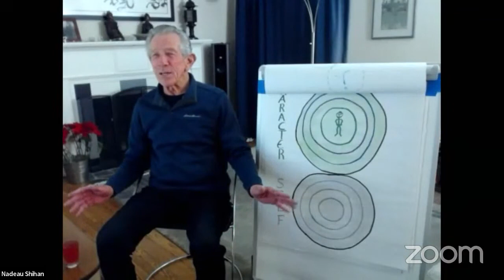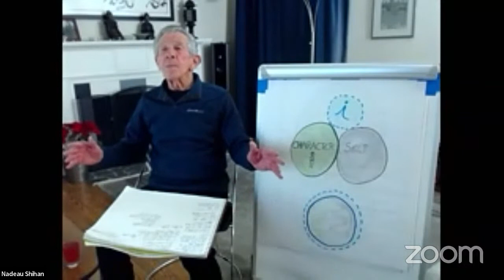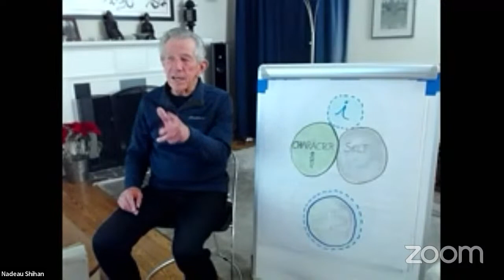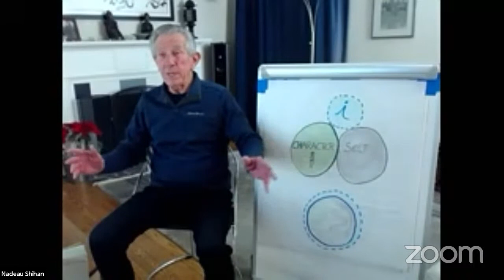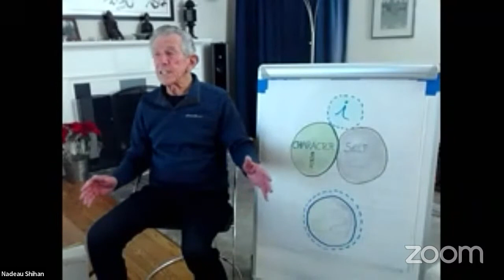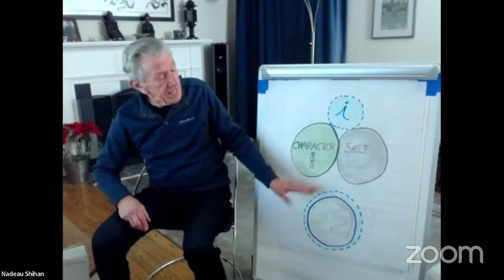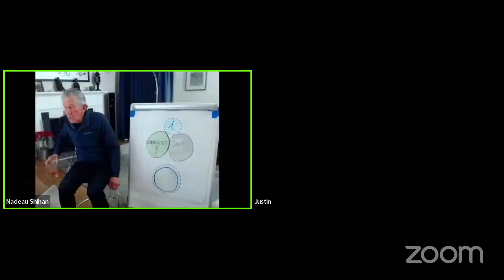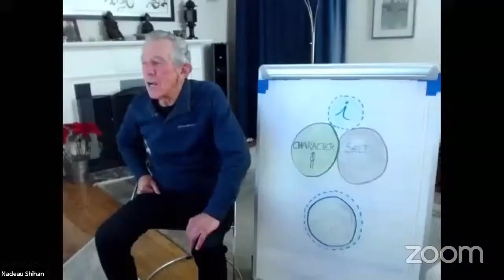Easy the I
Aikido,Easy the I, Nadeau Shihan, Virtual Dojo, 2022-01